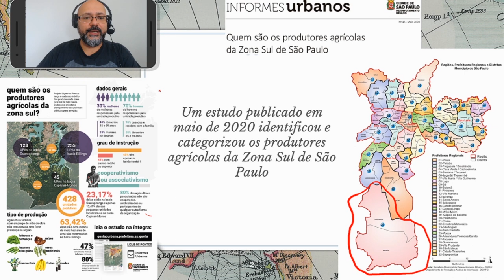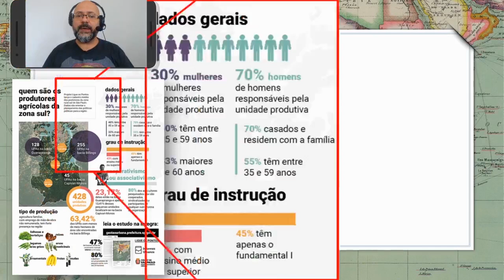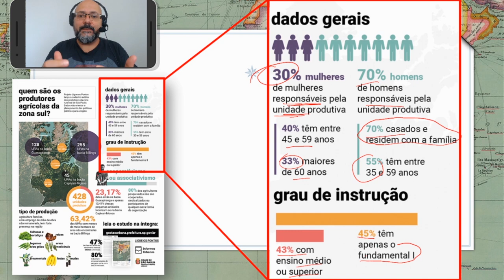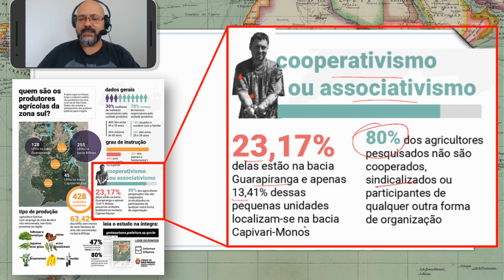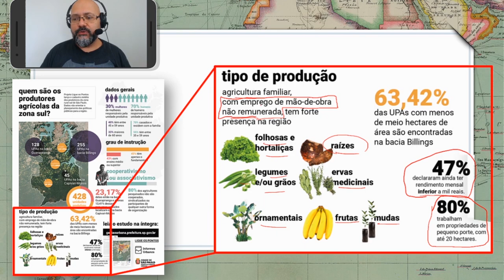Onde estão os produtores rurais da cidade de São Paulo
Onde estão os produtores rurais da cidade de São Paulo? Neste vídeo, destinado aos alunos de Geografia do 6º ano e aos demais interessados sobre o tema, eu apresento e discuto sobre os produtores rurais da cidade de São Paulo, de acordo com o Trilhas da Aprendizagem para as aulas remotas.

Saiba mais:
Prefeitura realiza estudo inédito sobre os produtores rurais de São Paulo:
Quem são os produtores agrícolas da Zona Sul de São Paulo. Estudo completo:

A potência do extremo sul da cidade de São Paulo na agricultura familiar